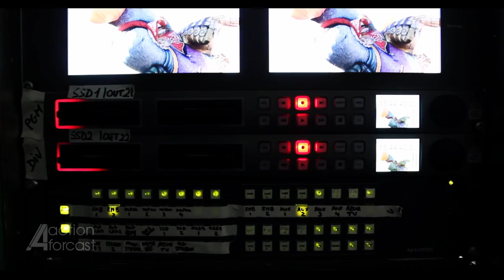Carnaval de Nice 2016